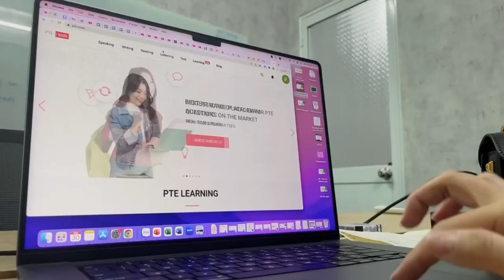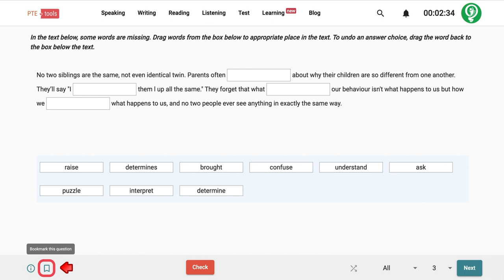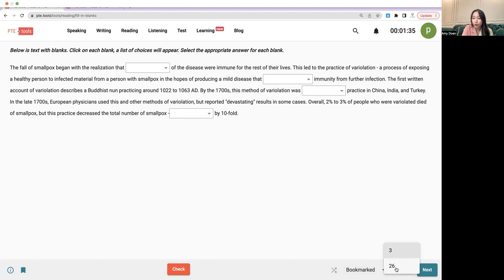Mẹo Học Tủ PTE Reading Hiểu Nhanh, Nhớ Lâu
Học tủ PTE luôn là một phần không thể thiếu trong quá trình luyện thi PTE. Tuy nhiên có nhiều bạn đang học tủ không đúng cách, chỉ học chay đáp án cho nhanh, không chịu học hiểu, dẫn đến khó có thể nâng cao các kỹ năng một cách toàn diện. Vậy học như thế nào để vừa có thể nâng cao các kỹ năng Nghe – Nói – Đọc – Viết mà vừa có thể rút ngắn thời gian đạt điểm số mong muốn, đặc biệt là phần thi có khối lượng kiến thức nhiều như PTE Reading?

💚 Hôm nay PTE Helper sẽ chia sẻ đến bạn mẹo học tủ PTE Reading cực hay giúp bạn học trong thời gian ngắn hơn và nhớ lâu hơn. Tránh được các tình trạng thường thấy khi làm bài thi PTE reading như:
- Học hoài mà không thuộc
- Học rồi mà làm lại vẫn sai
- Học mà không hiểu nội dung bài nói gì
- Mất rất nhiều thời gian nhưng chỉ học được vài câu
Nào cùng theo dõi video ngay nhé!

- 𝗣𝗧𝗘 𝗛𝗘𝗟𝗣𝗘𝗥 -
𝗛𝗖𝗠: 440 Điện Biên Phủ, Phường 11, Quận 10
𝗛𝗮𝗻𝗼𝗶: Số 3 Ngõ 18 Huỳnh Thúc Kháng, Đống Đa
𝗠𝗲𝗹𝗯𝗼𝘂𝗿𝗻𝗲: 417/ 480 Collins Street, VIC 3000 AUS